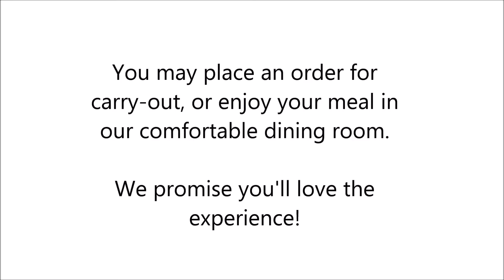Calzone in Malvern, PA - Michelangelo's Pizza Restaurant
It is even more than just an Italian restaurant too!  Yes, we offer some of the best pasta, subs, and burgers in town, but I'm telling you, we're more than that.  We offer BYOB party rooms to make any special event you're planning fun for parents and kids.  And, if you have picky eaters at the table, we have plenty of options for them, from any type of calzone or panini, to sandwiches and more!

Come check out Michelangelo's Pizza Restaurant - a fun Italian restaurant the whole family can enjoy!